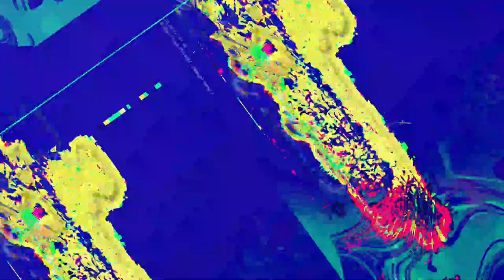[EPILEPSY WARNING] Movie 23 06 12 17h12m37s